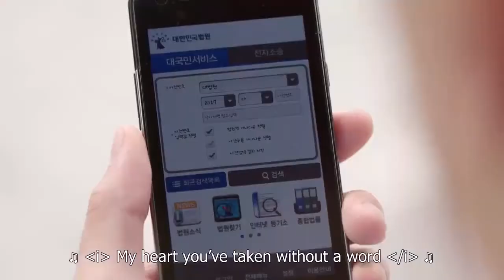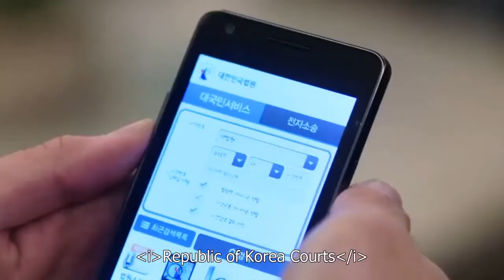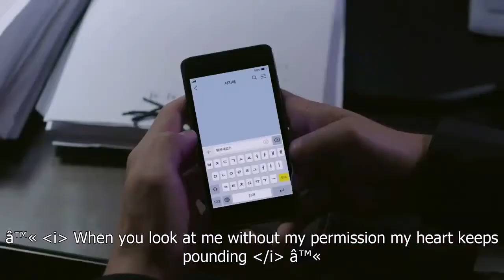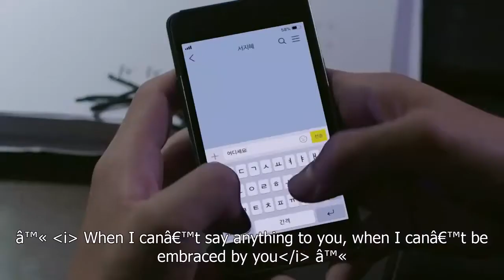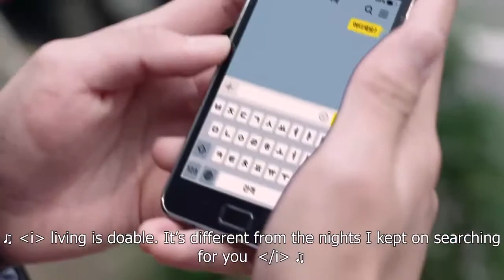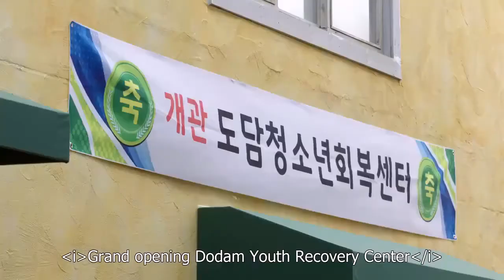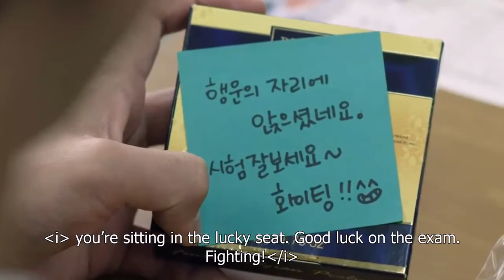Special Laws of Romance Chorong Cut with Minkyu Full